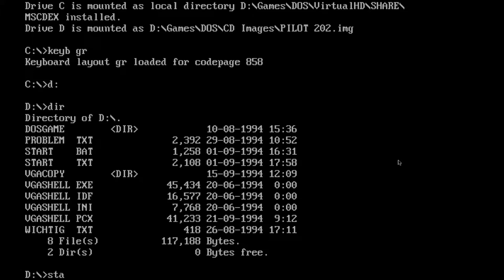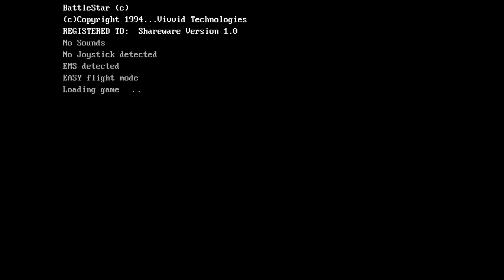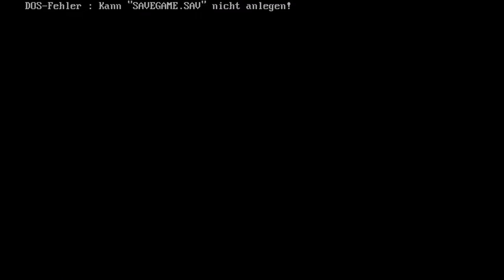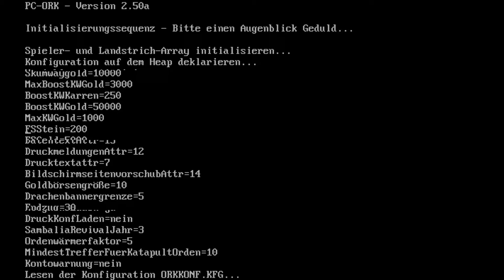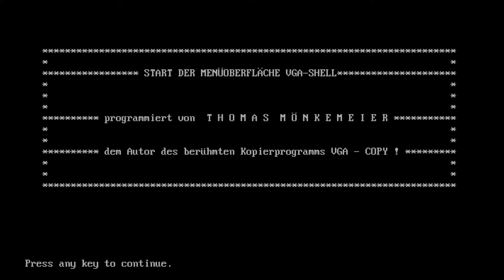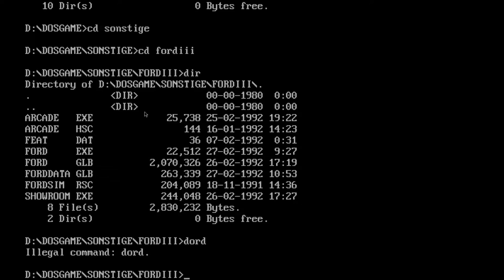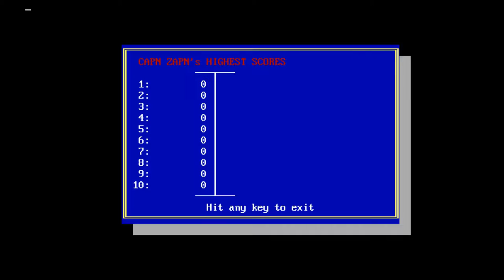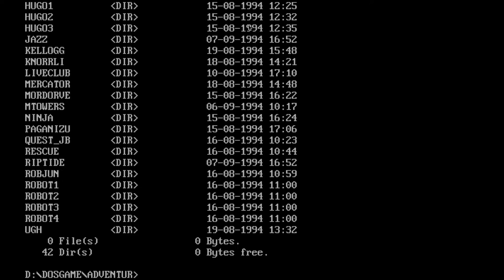Jay and A Dig through an Old Shareware CD (Mustang Pilot 202)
After being sick for a while I just wanted to hang out and stream some weird old shit.